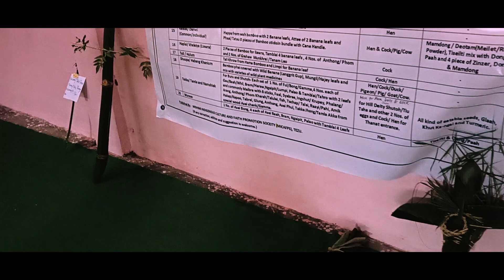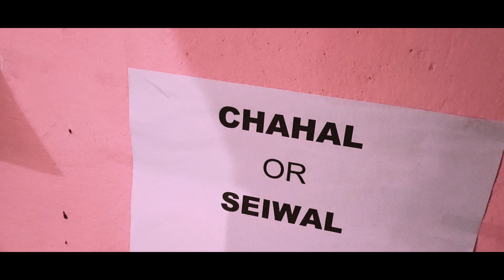Workshop on preparation of Mishmi rituals kits | Vlog Genlum Tawsik | GT Lens Magic